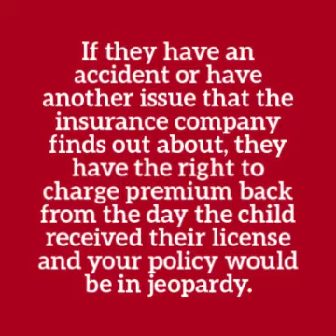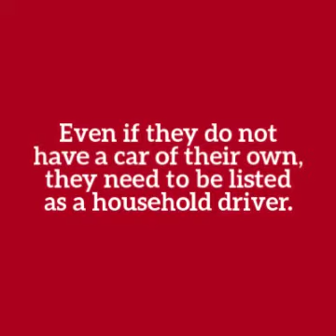When do I list my child on my auto insurance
If you have a child that has started to drive or if you have anyone living in your household that has a driver’s license, make sure you add them to your auto policy.